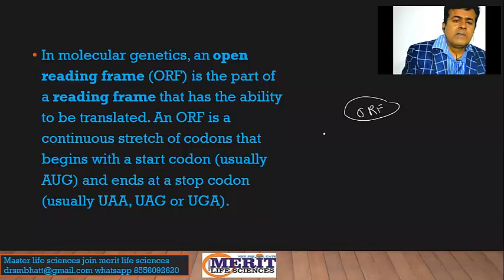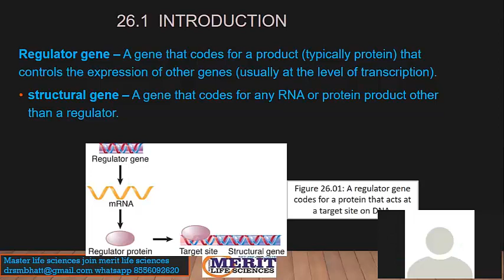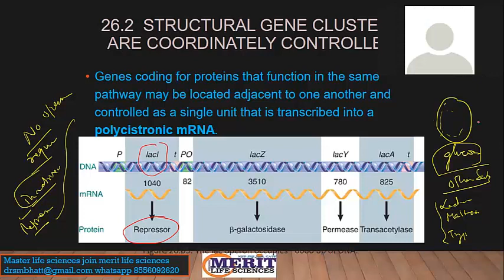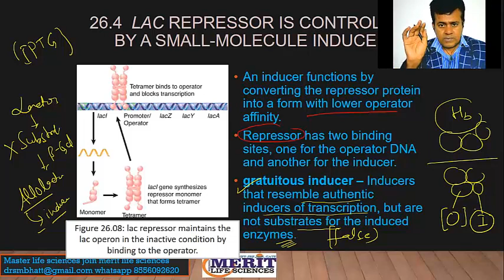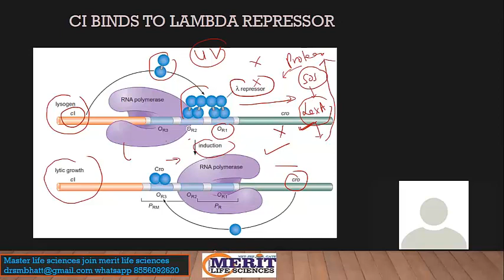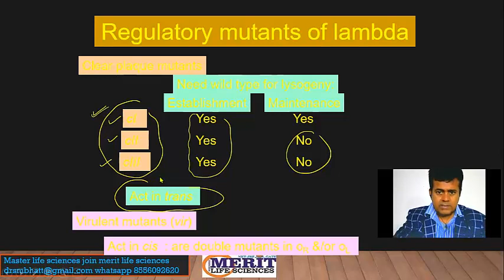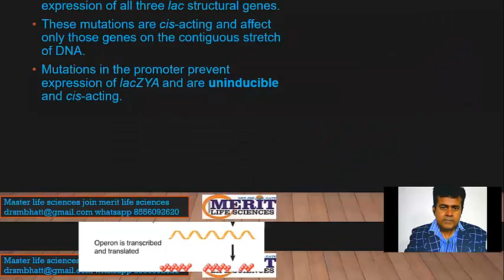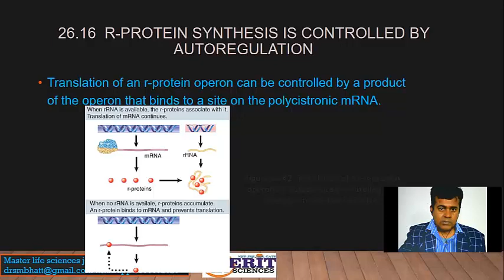UNIT 3 CSIR operon model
download app test your concept free

JOIN NEW CSIR BATCH FROM 15TH  DEC  2021
FULL COURSE IN JUST RS 1500 RS PM